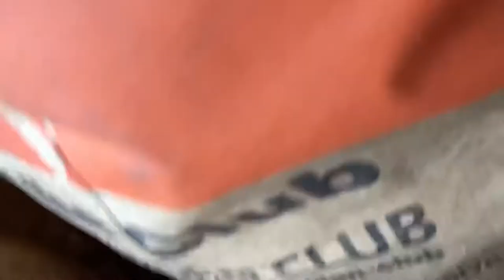번개처럼 달리는 강아지! 웃기는 맥스! Funny puppy is so energetic, needs to more exercise.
이제 4개월 된 맥스는 매일 달리기 운동을 시켜야 차분해집니다.
운동 충분치 않으면 의자 밑을 뜯거나 탁자 다리를 물어뜯거나...좀 말썽을 부립니다.
다행히 집 가까이에 넓은 풀밭과 학교운동장이 있어 놀리기 편한 환경이죠.
이제 다리에 근육도 제법 만져집니다.